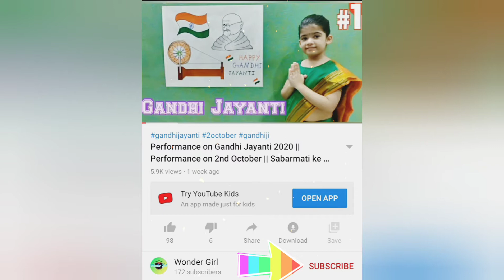Our School Song || Guide Me || School Prayer || Assembly School Song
Hi there, New to "Wonder Girl"? If so, here's what you need to know.

We created this Channel for educational and entertainment videos.
Here you can find a variety of videos showcasing the coolest way on the planet for your kids to learn. This channel is all about the educational, fancy dress, fun activity, lifestyle and entertainment videos.

We will help your child to learn in a fun and better way.

School song
Our school song
Guide me
oh the great Jehovah
School prayer
prayer
the school song
the great Jehovah
great jehovah
Lords Prayer
Lord Prayer
Lord's Prayer
School ki Prayer
prayer on Jehovah
song on Jehovah